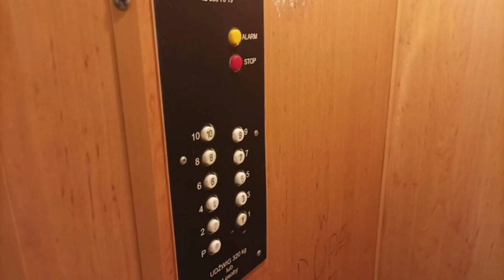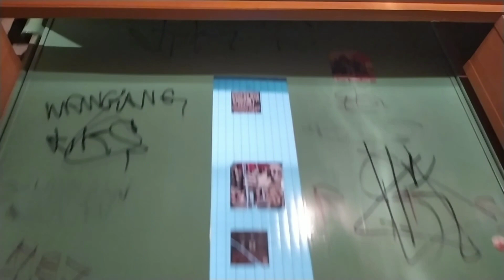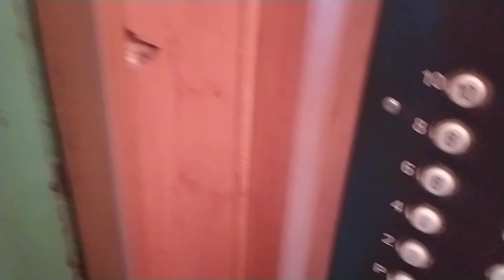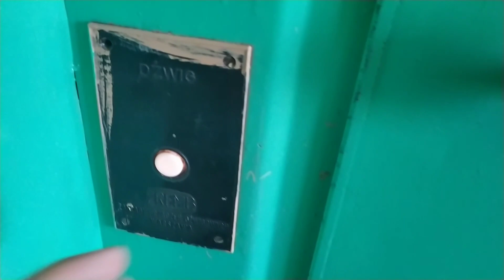(Przed wymianą) Oryginalny ZREMB @ Traktorowa 90, Łódź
Witam, dziś zaprezentuję Zremba osiedlowego, niestety ten oto Zremb będzie wkrótce wymieniany na nowy dźwig niemarkowego producenta, czas tego Zremba niestety dobiega końca, zapraszam do oglądania!
Dane dźwigu:
Marka: Zremb
Rocznik: 197*
Modernizacja: Nie
Sterowanie: zbiorcze
Liczba pięter: 11 (0-10)
Udźwig: 320kg lub 4 osoby
Informacje o nagraniu:
Kamera: Xiaomi Redmi Note 7
Jakość: 1080p 60fps
Data nagrania: 5 października 2021 roku